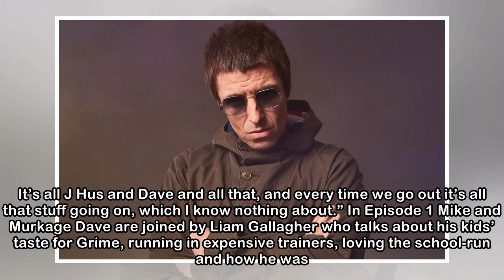Liam Gallagher wants son Gene to 'bring grime into rock'n'roll' - NME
The 17-year-old is a big fan of the likes of J Hus and Dave Liam Gallagher has said he wants his son Gene to bring grime into rock’n’roll. Buy this brilliant Oasis-inspired ‘Tea Here Now’ mug  The ico...